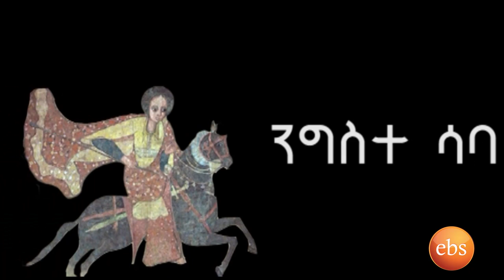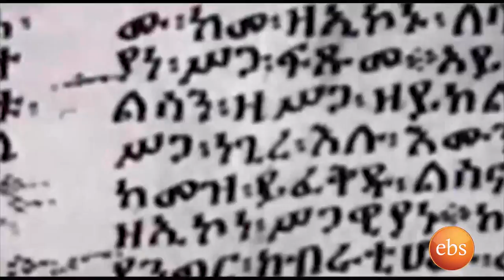Who's Who: ንግስተ ሳባ